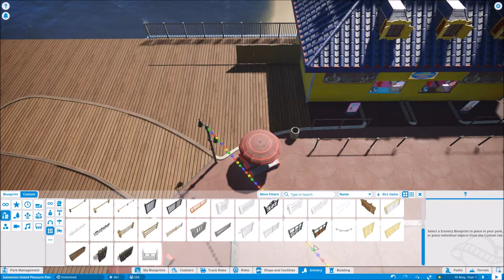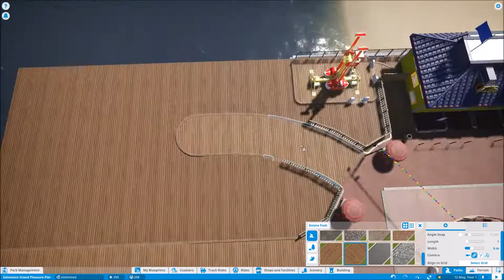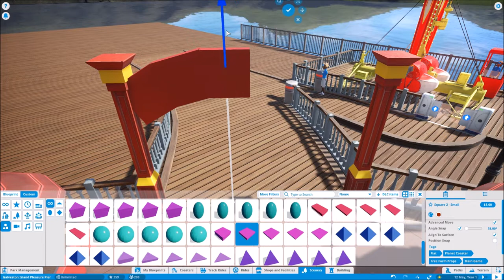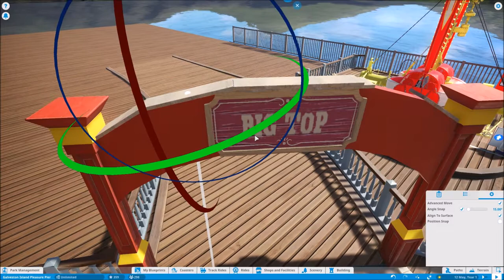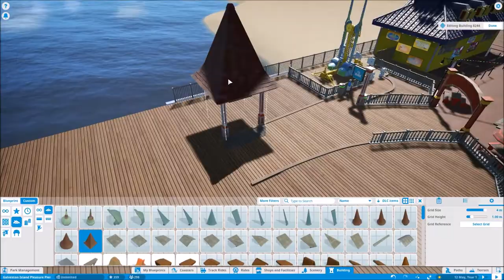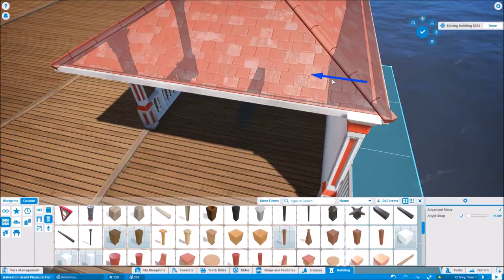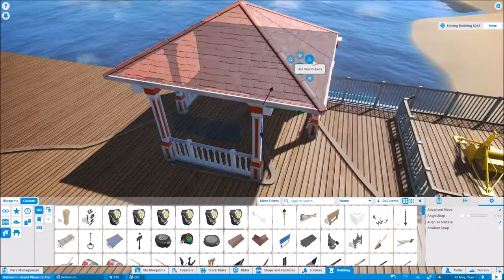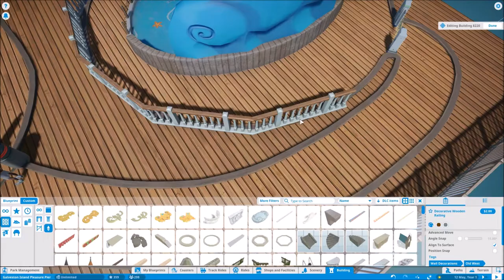Planet Coaster | Galveston Island Historic Pleasure Pier | Ep. 9 - Big Top & Froghopper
Hey everyone, today I work on the Big Top area of the Pleasure Pier, and add a few flat rides and do some decorations. This may be the last video for a while since I need to take my PC back to the shop, and I'm about to go to New Zealand for a week, so see you guys after :D

"The light is coming" (2018) by Ariana Grande & Nicki Minaj, Republic.

All other music is from Planet Coaster.